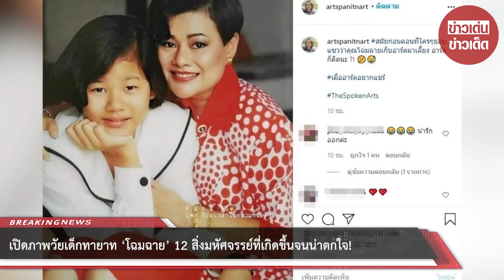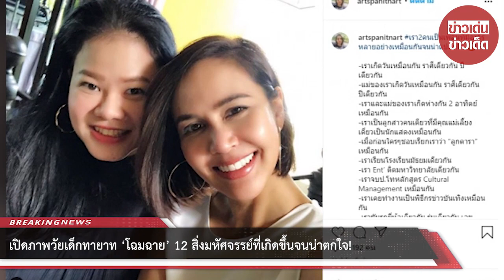เปิดภาพวัยเด็กทายาท ‘โฉมฉาย’ 12 สิ่งมหัศจรรย์ที่เกิดขึ้นจนน่าตกใจ!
ขอบคุณที่มา :
ขอขอบคุณข้อมูลจาก: